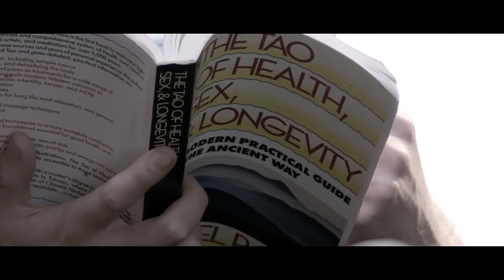The Island of Evenings trailer